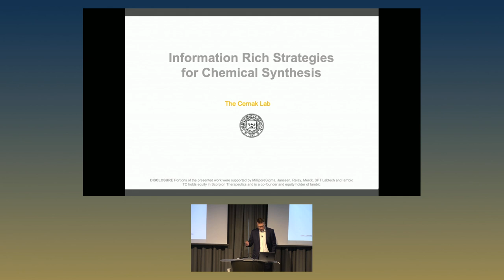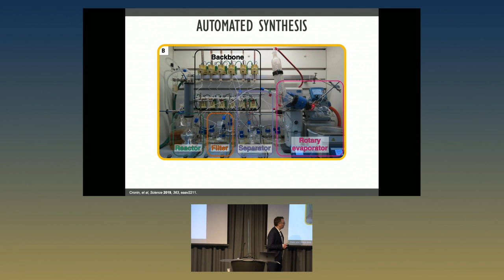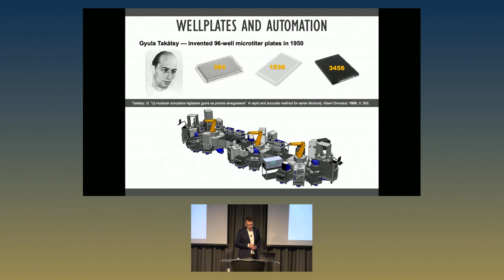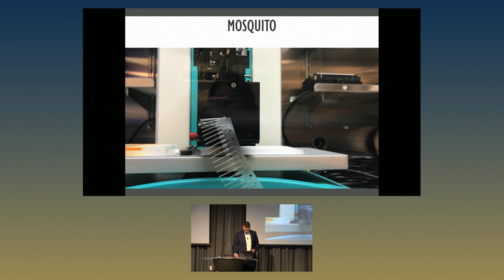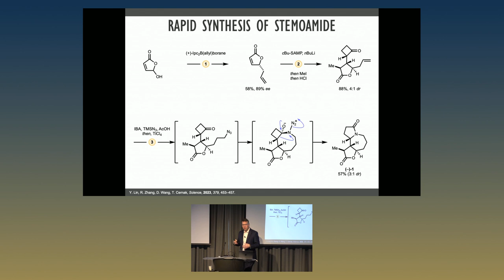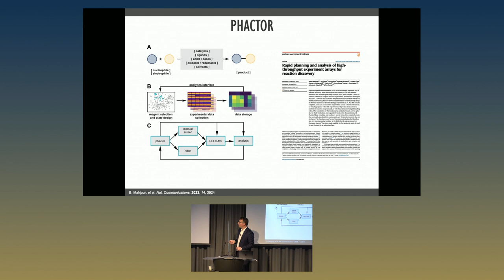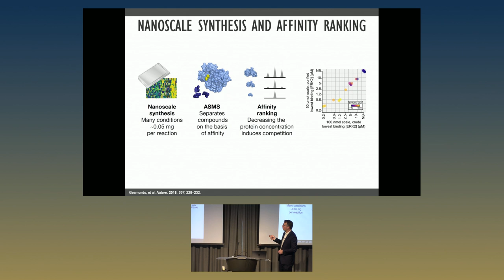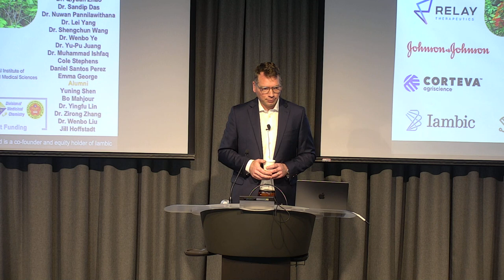AI-Driven Research Workflows: "Information Rich Strategies for Chemical Synthesis" - Tim Cernak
“Information Rich Strategies for Chemical Synthesis”

Presentation abstract: Advancing the synthesis of small molecules is critical to the advent of new medicines, materials, and agrochemicals. Our lab has been exploring strategies in chemical synthesis – both in reaction method development and total synthesis – that leverage modern data science techniques and robotics. This presentation will share some recent results using informatics to target novel amine–acid coupling reactions, and algorithms to streamline multistep synthesis. Chemical synthesis enabled by data science techniques and automation will be a consistent theme of the research, aiming towards a future state where medicines are invented at a rapid pace.

Tim Cernak, Assistant Professor of Medicinal Chemistry and Chemistry, University of Michigan

About this event: Significant advancements in Artificial Intelligence (AI), including Generative AI, and the hardware and software research environment are enabling researchers to develop AI-driven research workflows (ARWs): AI and Generative AI for hypothesis generation, experimental design and monitoring, as well as data acquisition, processing and analytics. Such ARWs will not only significantly accelerate research, but also enable new research possibilities.

This mini-symposium featured a keynote by Ian Foster (Argonne National Lab) and presentations from University of Michigan faculty members showcasing how they have developed and embedded AI-driven components in their research workflows.

For more information about the series and speakers, please visit the event